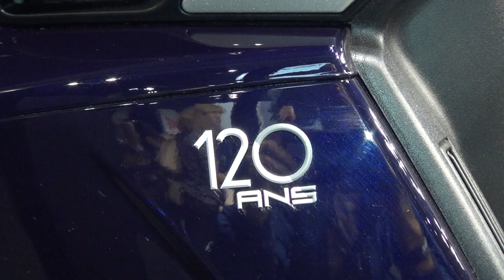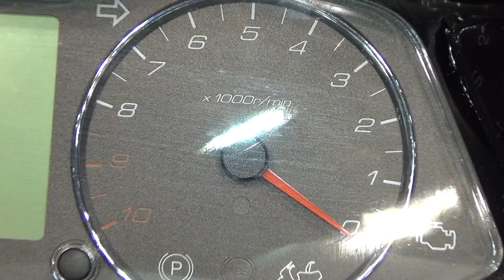Peugeot Metropolis 120 years (2019) Exterior and Interior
2019 Peugeot Metropolis 120 years motorcycle concept seen from outside and inside. The vehicle has PowerMotion 400 engine, Euro 4, Monocylinder, 4 strokes, cooling system by liquid, SOHC-4 valves, 399 ccm, electronic injection, 26.2 kW (35.6 hp) at 7250 rpm. Max torque 38.1 Nm at 5750 rpm. Top speed 135 km/h. Fuel consumption 3.9 l/100 km. Carbon dioxide emissions of (WMTC) 89 g/km. Front suspension is hydraulic single shock non adjustable. Rear suspension is double hydraulic shock, adjustable on 4 positions. Brake type ABS. Front brake is double disk 230 mm. Rear brake is disc 240 mm. Front tire is Michelin CityGrip 110/70-13. Rear tire is Michelin CityGrip 140/70-14. Length 2152 mm. Width 775 mm. Height 1450 mm. Wheelbase 1500 mm. Saddle height 780 mm. Weight 256 kg. Fuel tank 13.5 liters. Comfort & Style: Smart Key. Double beam with simultaneous light on. Two seater with reglable pilot backrest (70mm). Automatic warning in case of emergency braking. Under saddle storage: helmet/laptop case (17 l). Hatch back: electronic opening / Modular helmet (30l). USB in the secondary glove box. Semi-digital dashboard. Aluminium floor as standard. Foldable passenger footrest. Passenger backrest integrated. Sport windshield (short smoked) tool free adjustable (140 mm). 3 years warranty. Color is special 120 years. Prices start from 9699 EUR.